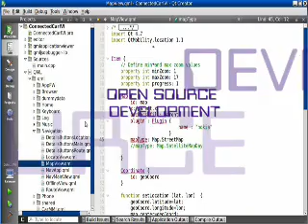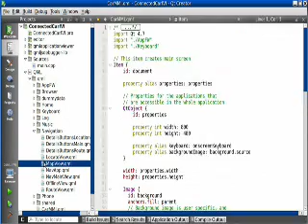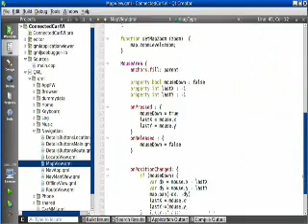HomePLC Linux - Open Source Touch Development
Presentazione di possibili interfacce grafiche sviluppabili su HomePLC.Linux (Versione Touch)
con possibilità di iterazione diretta tra XComm e C++ in ambiente QT (By Nokia)
Include Web Server con XComm nativo per PHP
Richiede:
HomePLC.Linux I.Core M53 1Ghz